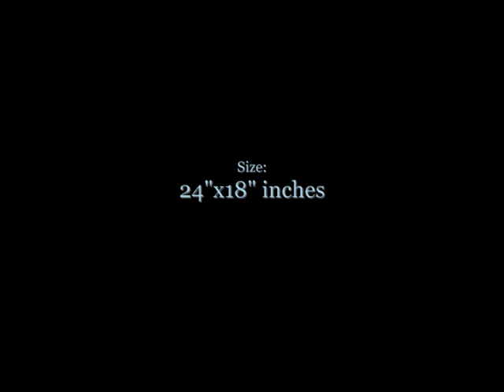Sage and the Hunter painting progress photos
progress photos of my painting "Sage and the Hunter"